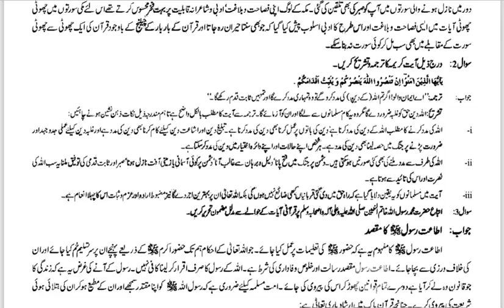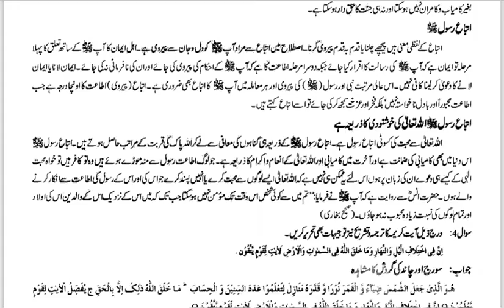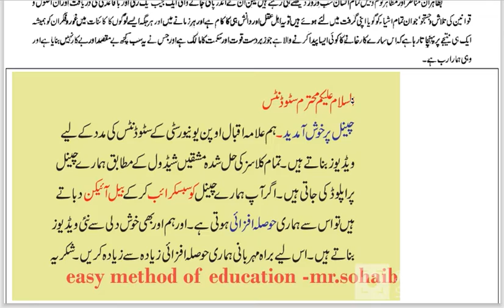AIOU fa semester SPRING 2022 code 343 solved assignment number 1 | easy method of education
1-Aiou Solved Assignments
 2- Aiou Solve Assignment
3- Solved Aiou Assignments
4-Aiou Solved Assignments spring 2022
5-allama iqbal open university solved assignment
 6-aiou assignment
7-aiou solved assignment
8-aiou solved assignment
 9- aiou
 10-aiou assignments solved
 11-aiou solved assignment spring 2022